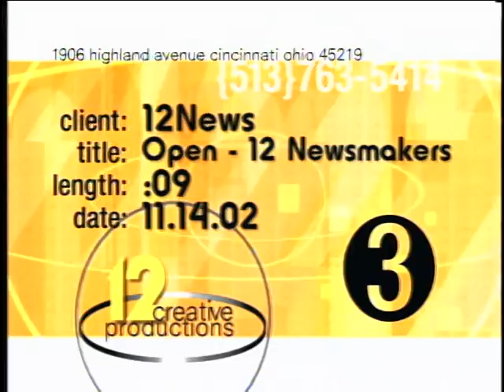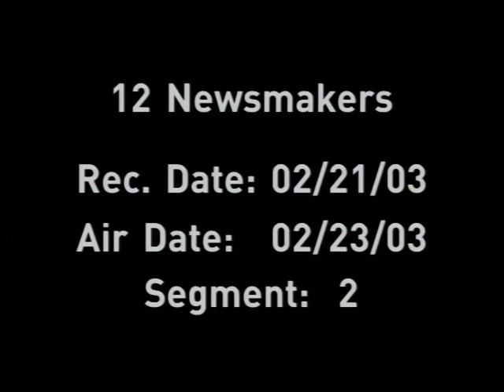Local12 Newsmakers: Patricia Clancy, Steve Driehaus, Allan M. Winkler (February 23, 2003)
Ohio state budget: Patricia Clancy (Republican), Ohio Representative; Steve Driehaus (Democrat), Ohio Representative. Civil defense in historical context: Allan M. Winkler, Historian, Miami University.